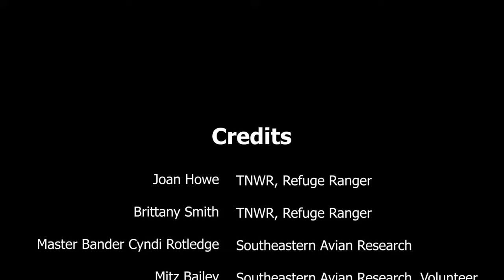Hummingbird Migration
Take flight with the ruby-throated hummingbird and learn from Brittany Smith with Tennessee National Wildlife Refuge about their daunting migration journey that takes them 500 miles nonstop across the Gulf of Mexico.